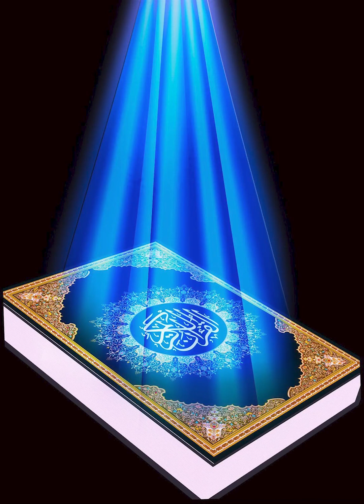11 Surah Hud , Ayat 50-76 (English Quran)/ Chapter 11 : Hud , verse 50-76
Chapter 11 : Hud 50-76

50. And to Aad, their brother Hud. He said, “O my people, worship God, you have no other god besides Him. You do nothing but invent lies.”

51. “O my people, I ask you no wage for it; my wage lies with Him who originated me. Do you not understand?”

52. “O my people, ask forgiveness from your Lord, and repent to Him. He will release the sky pouring down upon you, and will add strength to your strength. And do not turn away and be wicked.”

53. They said, “O Hud, you did not bring us any evidence, and we are not about to abandon our gods at your word, and we are not believers in you.”

54. We can say nothing except that one of our gods has afflicted you with (mental) disorder.’ Hud said: ‘Indeed, I call God to witness, and you too bear witness that I have no concern with those whom you associate as partners with God.

55. Besides Him. So scheme against me, all of you, and do not hesitate.

56. I have placed my trust in God, my Lord and your Lord. There is not a creature but He holds it by the forelock. My Lord is on a straight path.

57. If you turn away, I have conveyed to you what I was sent to you with; and my Lord will replace you with another people, and you will not cause Him any harm. My Lord is Guardian over all things.”

58. And when Our decree came, We saved Hud and those who believed with him, by a mercy from Us, and We delivered them from a harsh punishment.

59. That was Aad; they denied the signs of their Lord, and defied His messengers, and followed the lead of every stubborn tyrant.

60. And they were pursued by a curse in this world, and on the Day of Resurrection. Indeed, Aad blasphemed against their Lord—so away with Aad, the people of Hud.

61. And to Thamood, their brother Saleh. He said, “O my people, worship God, you have no god other than Him. He initiated you from the earth, and settled you in it. So seek His forgiveness, and repent to Him. My Lord is Near and Responsive.”

62. They said, “O Saleh, we had hopes in you before this. Are you trying to prevent us from worshiping what our parents worship? We are in serious doubt regarding what you are calling us to.”

63. He said, “O my people, have you considered? If I stand upon clear evidence from my Lord, and He has given me mercy from Him, who would protect me from God, if I disobeyed Him? You add nothing for me except loss.”

64. “O my people, this is the she-camel of God, a sign for you. Let her graze on God’s land, and do not harm her, lest an imminent punishment overtakes you.”

65. But they hamstrung her, and so He said, “Enjoy yourselves in your homes for three days. This is a prophecy that is infallible.”

66. Then, when Our command came, We saved Saleh and those who believed with him, by a mercy from Us, from the disgrace of that day. Your Lord is the Strong, the Mighty.

67. And the Scream struck those who transgressed, and they became motionless bodies in their homes.

68. As if they had never prospered therein. Indeed, Thamood rejected their Lord, so away with Thamood.

69. Our messengers came to Abraham with good news. They said, “Peace.” He said, “Peace.” Soon after, he came with a roasted calf.

70. But when he saw their hands not reaching towards it, he became suspicious of them, and conceived a fear of them. They said, “Do not fear, we were sent to the people of Lot.”

71. His wife was standing by, so she laughed. And We gave her good news of Isaac; and after Isaac, Jacob.

72. She said, “Alas for me. Shall I give birth, when I am an old woman, and this, my husband, is an old man? This is truly a strange thing.”

73. They said, “Do you marvel at the decree of God? The mercy and blessings of God are upon you, O people of the house. He is Praiseworthy and Glorious.”

74. When Abraham's fear subsided, and the good news had reached him, he started pleading with Us concerning the people of Lot.

75. Abraham was gentle, kind, penitent.

76. “O Abraham, refrain from this. The command of your Lord has come; they have incurred an irreversible punishment.”

Quran Translation: Talal Itani, ClearQuran.
Quran Translation: The Glorious Quran ( verse 54)
Photo Credit: Wallpaper Cave 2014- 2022.
Background Sound Credit: Relaxing Music for Spiritual Healing & Meditation